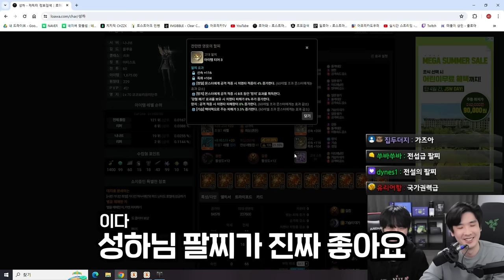뭐요? 팔찌가 실력? [로스트아크]